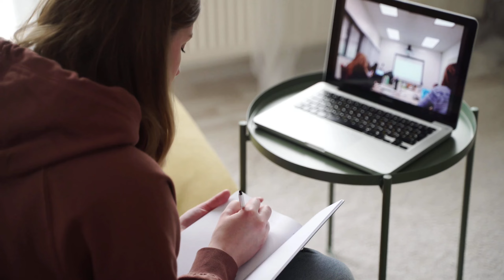Farzi teacher in Bihar | farzi teacher news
teacher news today

niyojit teacher

niyojit teacher channel
niyojit teacher latest news todaylive

niyojit teacher latest news salary

teacher news bihar today live

teacher news bihar today bpsch

teacher news bihar live

teacher news bihar today high

teacher news bihar ka

niyojit teacher news bihar todaylive

teacher latest news bihar